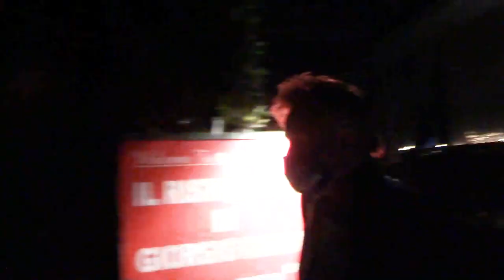Sean Penn Is Asked If He's On Tinder or Grindr Amid Pending Divorce From Leila George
Sean Penn's third marriage is officially coming to an end. Penn's wife, 29-year-old Leila George, has filed for divorce after 15 short months for reasons kept private. With the freedom to once again hit the market, Penn is asked if he's joined dating apps Tinder or Grindr following his dinner outing at Giorgio Baldi.